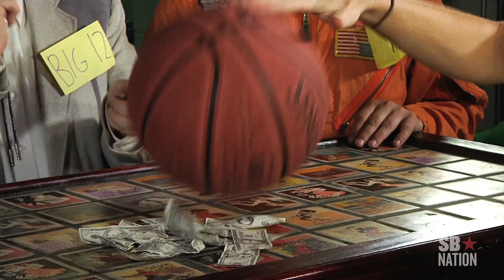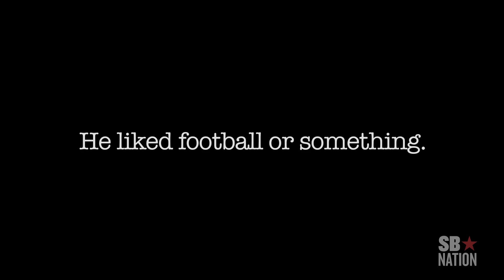GAME SHOW TIME! (Part 2) with Shutdown Fullback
It's the second installment of Game Show Week on Shutdown Fullback!!!

Jo-Jo and Spike rap all things game show. Some are calling it the best episode of any show ever. Some are also sleeping on my futon with their hands in borrowed swimwear.

Grab some popcorn and a bag o' bath salts and get ready to win big!!
Hey, maybe you could win a nude car! Gotta watch to find out how.

Credits:
Hosts - Spencer Hall & Jason Kirk
Director/Producer - Lear Bunda
Camera - Jason Maris & Alina Klopach
Audio - David Matysiak
Edit - Nick Ingkatanuwat & David Matysiak
Edit assist: Alina Klopach
Production Coordinator - Laura McDowell
Audio Sweeten - Will Mitchell
8bit GFX - Nick Ingkatanuwat
Cat - Lloyd Fireball
Title - Holly Anderson
Guests - Linnea Frye, Nick Gibbons, Lear Bunda

for more Shutdown Fullback.